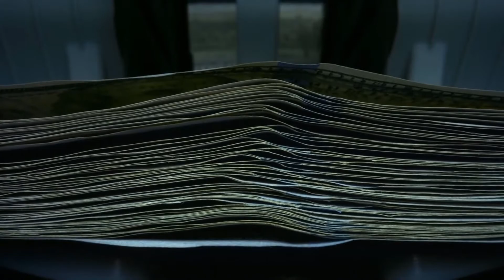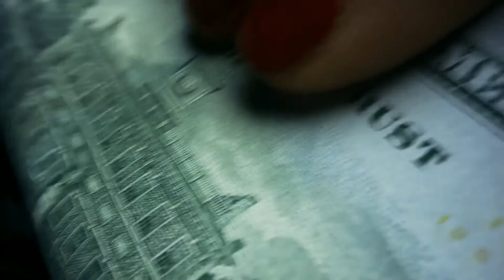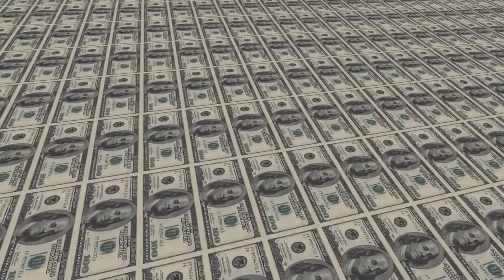What Is a Cash Liquidation Distribution